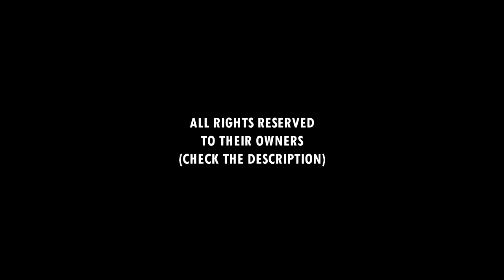Ricardo Santos (BRA) • LEGENDARY PLAYER • Beach Volleyball World